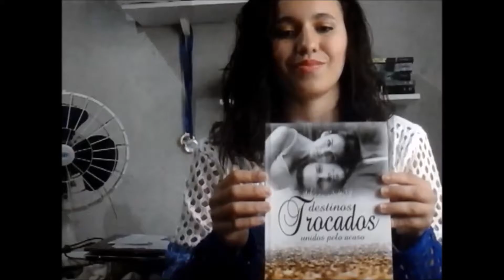Resenha do livro Destinos Trocados